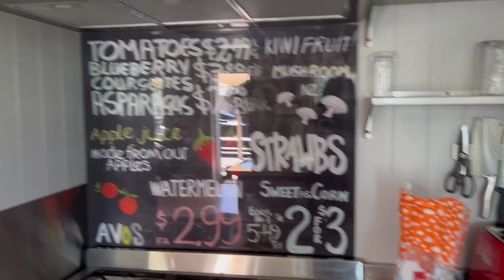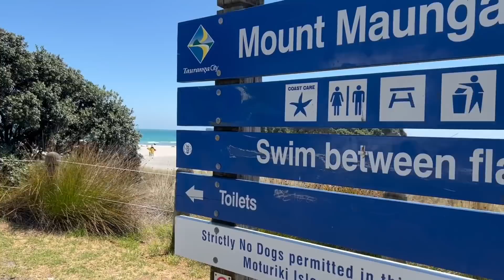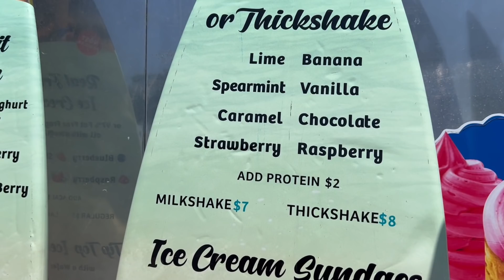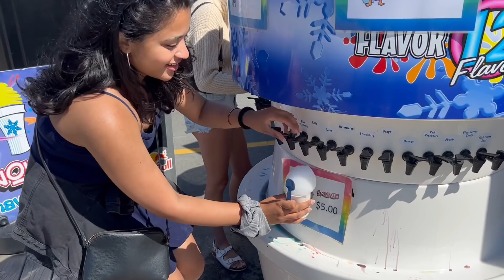Weekend gateway in Tauranga (We stayed in the prettiest house!!)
Hi beautiful people ! What a fun weekend in Tauranga !